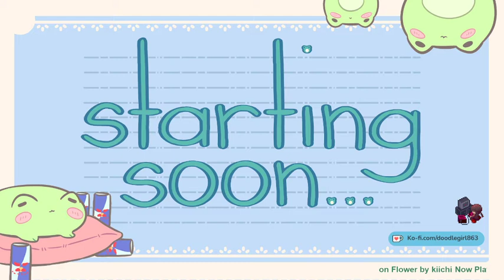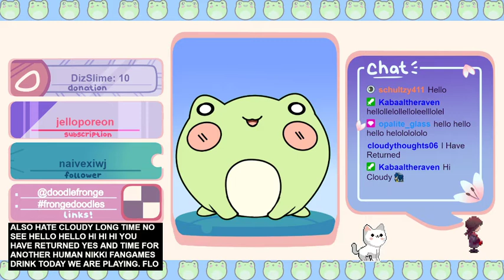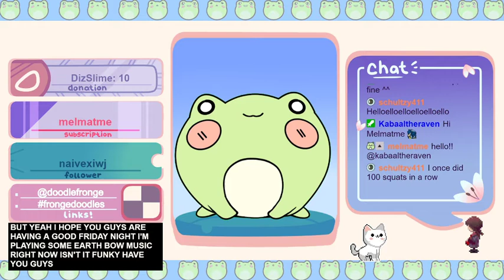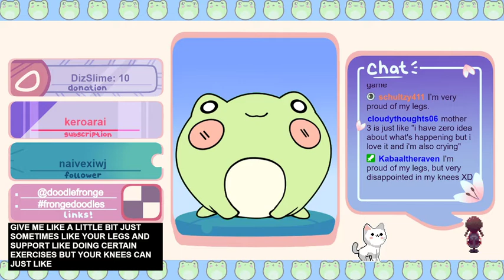Fronge plays .flow part 4 - making more progress to get an ending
Originally streamed on October 8, 2021 on Twitch.